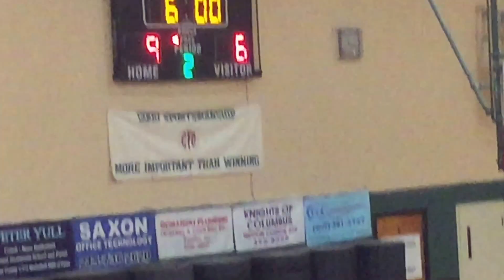St Ann's vs St Paul Gold 12 November 2016